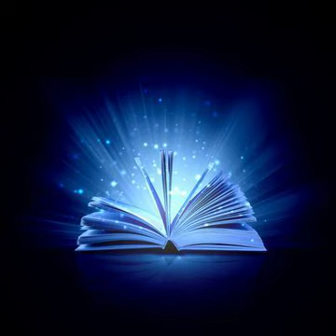Chris H - 04:25H